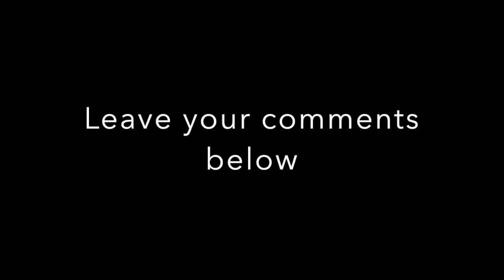Fake Martial Artists Should Listen To Jet Li's Words of Wisdom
I break down two funny martial arts clips (a Russian Ballerina Kungfu and a fake chi master) that I saw online and then I provide some great words of wisdom from Wushu Kungfu superstar Jet Li in an interview after Xu Xiaodong started outing fake martial artists. Listen to Li Lian Jie (李连杰 aka Jet Li) talk about life and the aim of wushu vs what kungfu used to be. Please know that I used some exaggerated language in my last sentence to paraphrase what he said. For those of you who couldn't tell that I embellished a word, please forgive me. I was having too much fun after seeing that ballerina martial art.

0:00 Ballerina Martial Art
0:58 Chi Master Fail
1:49 Jet Li interview analysis